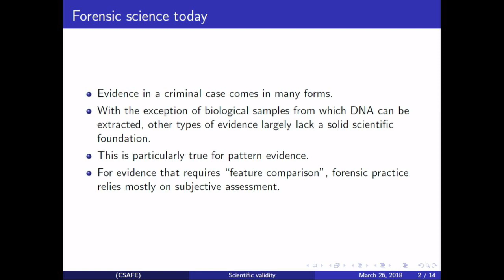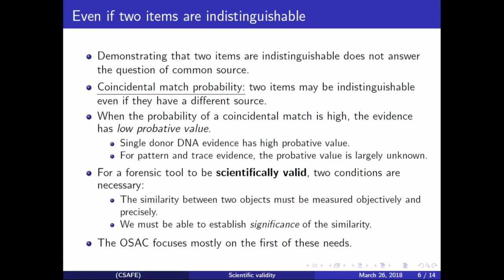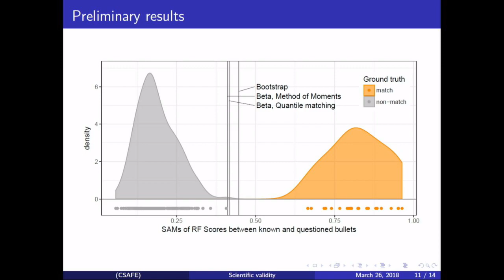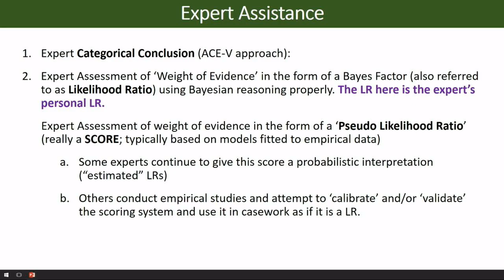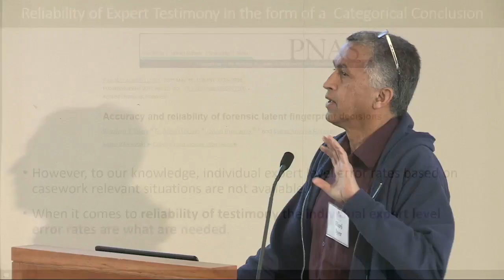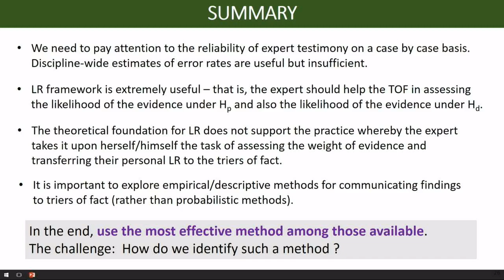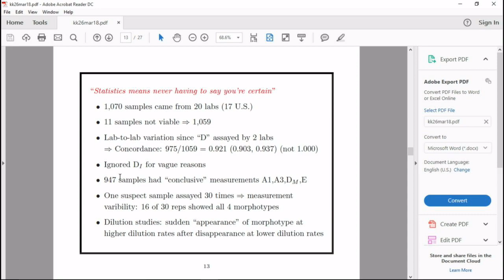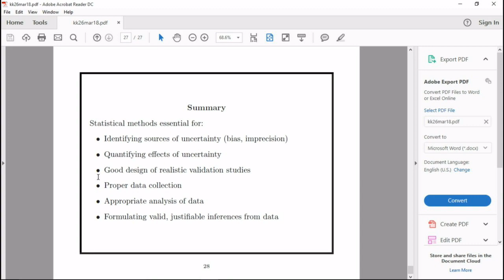Statistics, Research and Forensics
Iowa State University professor Alicia Carriquiry, Hari Iyer of the National Institute of Standards and Technology and UVA professor Karen Kafadar discuss "Statistics, Research and Forensics." M. Chris Fabricant of The Innocence Project moderates the panel as part of the conference Forensics, Statistics and Law. (University of Virginia School of Law, March 26, 2018)